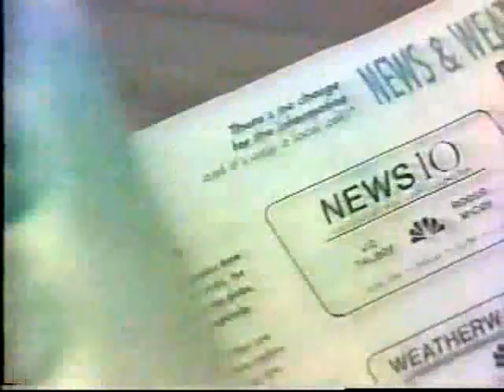Savio Vega vs Who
Savio Vega vs from who knows where, weighing who knows what, "WHO".